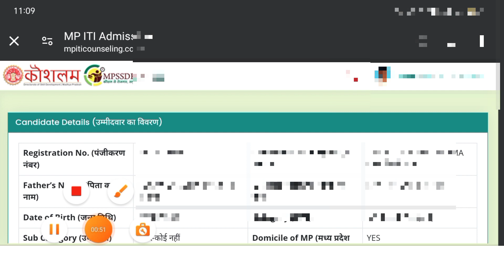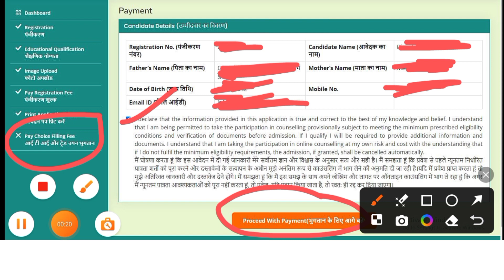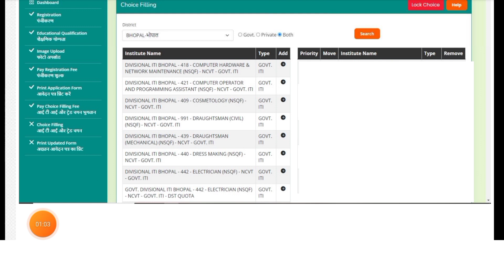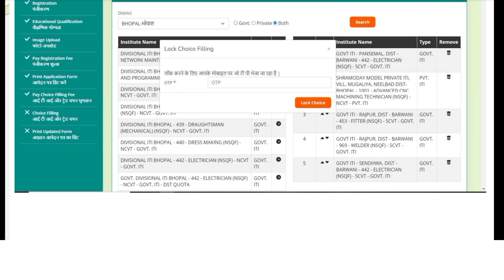mp iti Choice Filling कैसे करें I mp iti चॉइस फिलिंग हिन्दी में स्टेप बाई स्टेप्स| मोबाईल से करें I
MP ITI Online Registration कैसे करें 2024 | Steps by steps Process I Fees & Document क्या है |
dinesh sir
dinesh iti
iti admission 2024 online apply date
mp iti admission 2024
iti mponline
mp iti counselling
iti registration
iti counselling mponline
mpssdegb iti
iti admission status
iti dsd portal
iti admission 2024
iti admission
mp iti admission form kaise bhare
mp iti admission,mp iti to vacancy 2024
govt iti admission 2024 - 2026
iti college admission form 2024
mp iti admission
iti,wb iti admission 2024

iti admission
mp iti admission registration 2024

iti choice filling
iti choice filling 2024
iti choice filling process